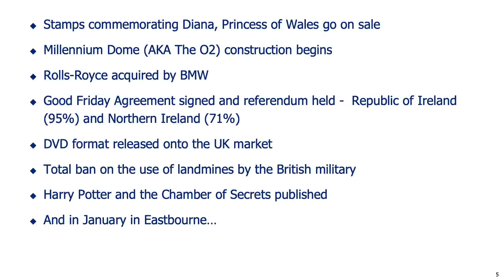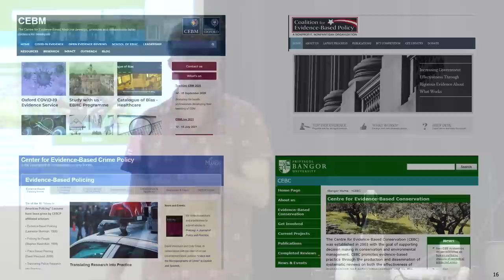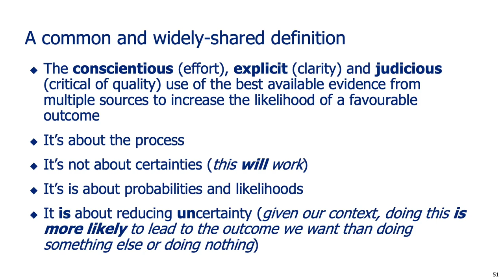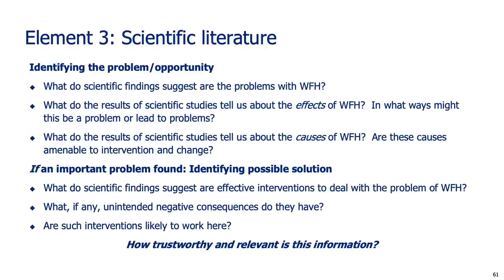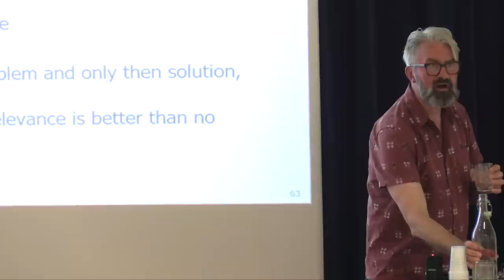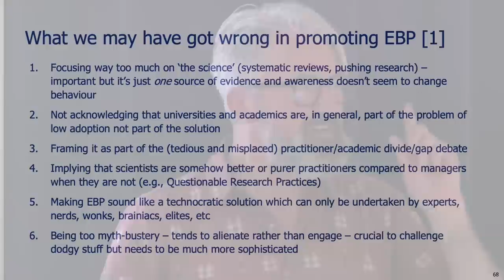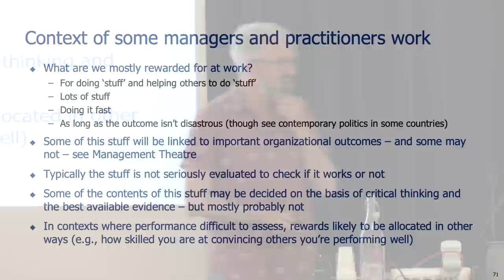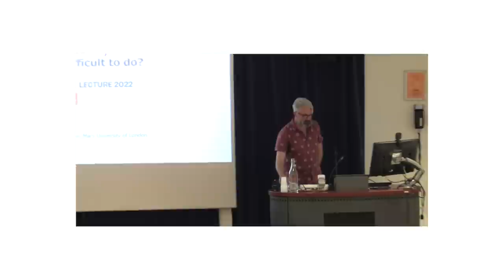Alec Rodger Memorial Lecture 2022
Professor Rob Briner, Queen Mary, University of London: Evidence-based practice is easy to understand so why is it so difficult to do?

Evidence-based practice is one approach to helping practitioners make better-informed decisions.  A range of professions including medicine, policy-making and policing have attempted over the past few decades to practice in a more evidence-based way.  More recently, organizational practitioners such as leaders and managers, human resource managers and organizational psychologists have also begun to discuss how evidence-based practice could similarly be adopted in their professions to improve their effectiveness.  The basic principles of evidence-based practice are not particularly difficult to understand:  By using the best available evidence from multiple sources in a structured and critical way we are more likely to identify the most important problems or opportunities and find the most effective solutions or interventions.  Although it is relatively easy to understand it seems, in practice, to be very difficult to do.  Developing a better understanding of the individual, professional, organizational and institutional barriers to evidence-based practice and making better-informed decisions is key to improving the implementation and take-up of evidence-based practice.  But what are the main obstacles?  What are the (dis)incentives for adopting evidence-based practice?  How, realistically, can these barriers be overcome?